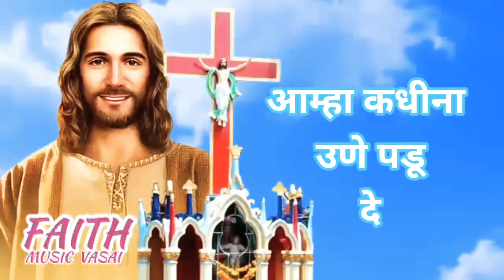Mazya Jeevani Asha Fulu De | माझ्या जीवनी आशा फुलू दे | Church Hymn Instrumental Marathi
Catholic Church Hymn Instrumental
Mazya Jeevani Asha Fulu De
माझ्या जीवनी आशा फुलू दे
HopeInChrist Hymn
Faith Music Vasai.
The Music & Video here belongs to
Faith Music Vasai

Please do not re upload this on  any other Youtube Channel / Facebook.